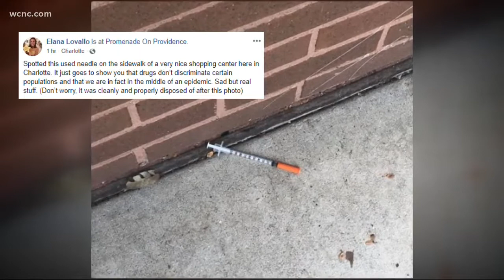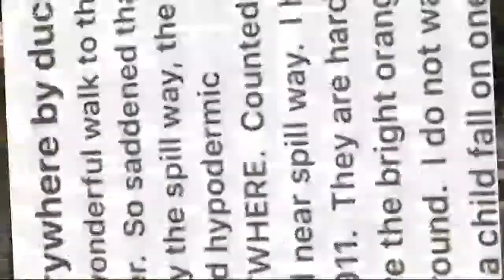Parents finding used needles in public places in south Charlotte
The most recent case happened at the Promenade on Providence.